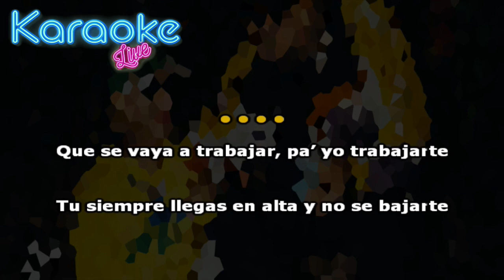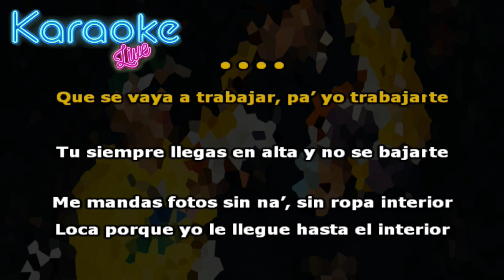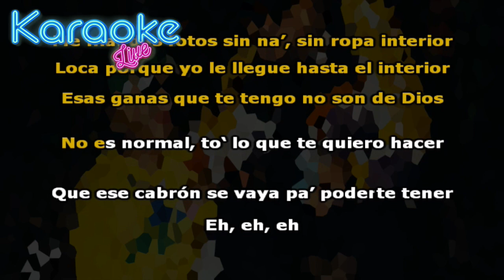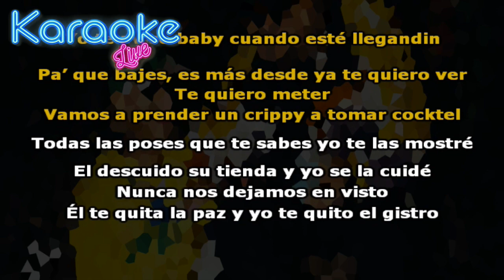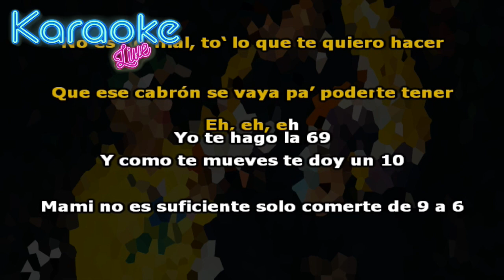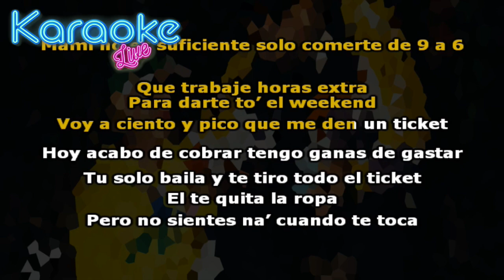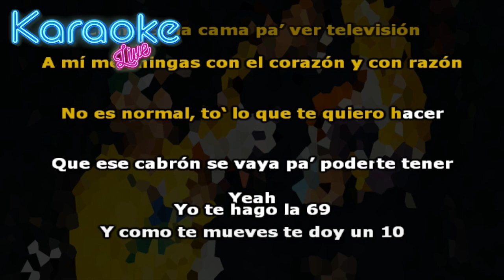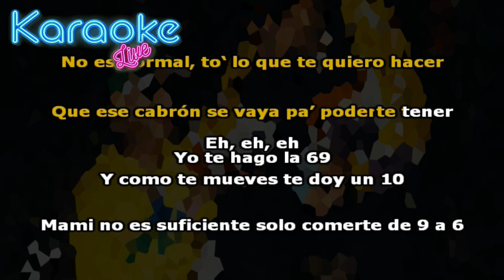69 - Nicky Jam x Feid | KARAOKE - INSTRUMENTAL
Letra:

Que se vaya a trabajar, pa’ yo trabajarte
tu siempre llegas en alta y no se bajarte
me mandas fotos sin na’, sin ropa interior
loca porque yo le llegue hasta el interior
esas ganas que te tengo no son de Dios

No es normal, to‘ lo que te quiero hacer
que ese cabrón se vaya pa’ poderte tener
yo te hago la 69 y como te mueves te doy un 10
mami no es suficiente solo comerte de 9 a 6

Voy por ti estas en el chantin
baja pal’ parking en crop top
los Salomón y los Calvin
yo te aviso baby cuando esté llegandin
pa’ que bajes, es más desde ya te quiero ver
te quiero meter, vamos a prender un crippy a tomar cocktel
todas las poses que te sabes yo te las mostré
el descuido su tienda y yo se la cuidé
nunca nos dejamos en visto, él te quita la paz y yo te quito el gistro
ese maquinón no es mío pero yo tengo el registro
ya llegué por ti, baja métele el nitro

La baby viene del Ghetto
mueve ese culo como si fuera un putero
tiro pa’ atrás el asiento del pasajero
y volvimos mierda los asientos en cuero

Que trabaje horas extra para darte to’ el weekend
voy a ciento y pico que me den un ticket
hoy acabo de cobrar tengo ganas de gastar
tu solo baila y te tiro todo el ticket

El te quita la ropa pero no sientes na’ cuando te toca
me lo mamas y lo besas con la misma boca
fumas con él y conmigo te da la nota
y notas que conmigo es más cabrón
que tengo la salsa como Papa Johns
como en la cama pa’ ver televisión
a mí me chingas con el corazón y con razón